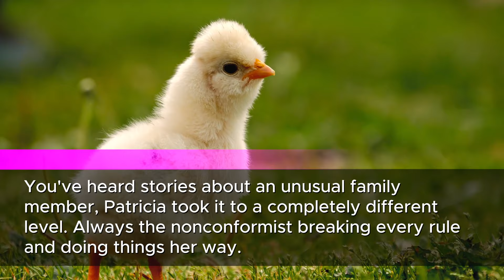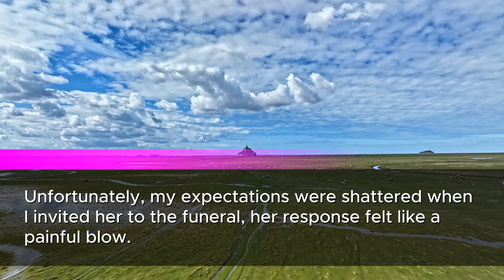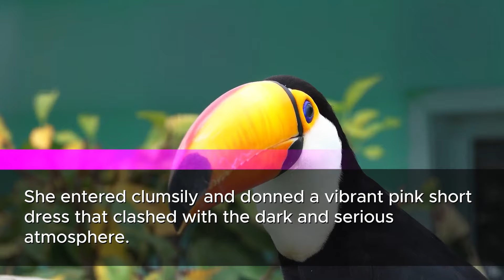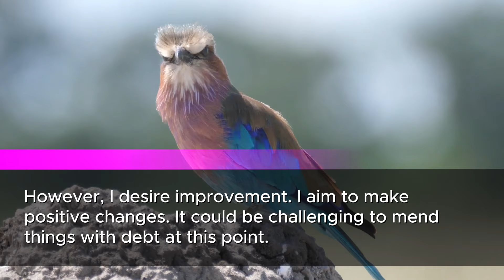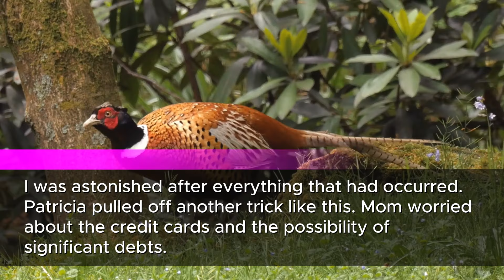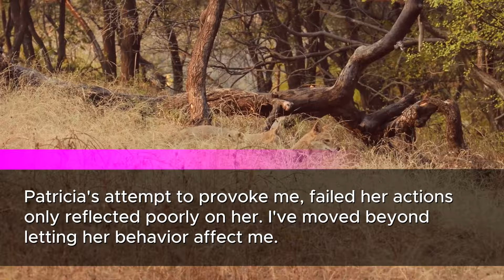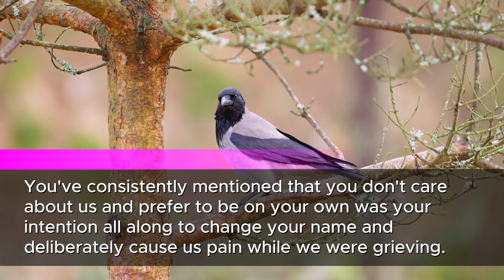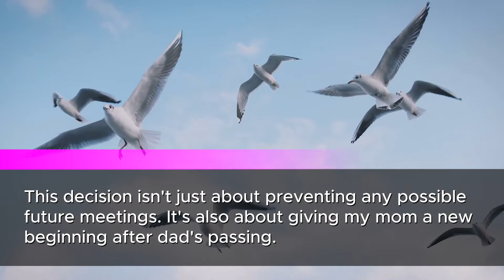2-Year-before, my sis got expeled, When returning, She stole our parents' credit card, spending $50k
🌪️ Dive into the stormy tale of my family's tumultuous journey as I recount the shocking events that unfolded in my life. From the chaotic presence of my rebellious sister Patricia to the heartbreaking loss of our father, this story is a rollercoaster of emotions. 🌪️

👀 WATCH to unveil the twists and turns that led to Patricia's shocking betrayal, leaving our family shattered and me questioning everything.

🤔 Why did Patricia choose a destructive path, jeopardizing our family's unity with her reckless decisions? Join me in reflecting on the challenges of attempting to mend a fractured bond, only to face more heartbreak.

💔 Experience the emotional turmoil of my father's funeral, where Patricia's unexpected entrance turns a solemn occasion into chaos, forcing us to confront the painful truth about our relationship.

🤝 Witness a fragile attempt at reconciliation as Patricia admits her mistakes, but is it genuine or just another twist in the tale? Can families truly heal, or are some wounds too deep to mend?

🔍 Explore the aftermath of Patricia's disappearance and her shocking social media antics. Is there any hope for redemption, or is she destined for a self-inflicted downfall?

🔥 The climax: Uncover the shocking revelation that turns the tables. Watch as I stand firm against Patricia's attempts to provoke, and her actions lead to a satisfying twist of fate.

💬 Join the conversation in the comments section - have you ever faced betrayal within your family, and how did you cope with it? Share your experiences and thoughts below!

🚀 Embark on this emotional rollercoaster with me, and let's navigate the complexities of family, betrayal, and unexpected twists together. See you in the comments! 🚀